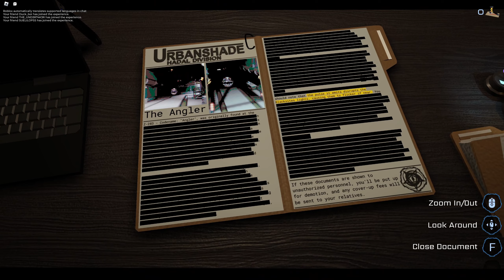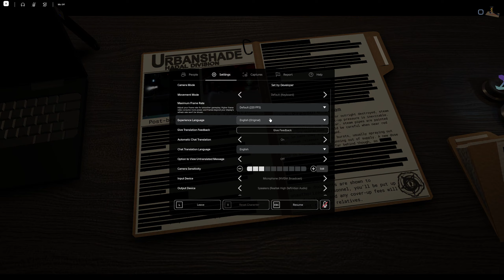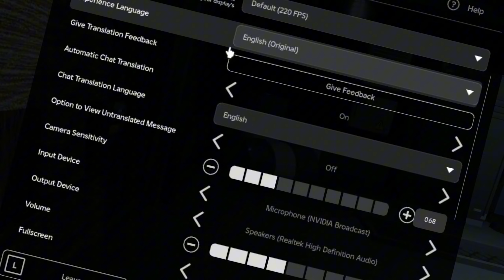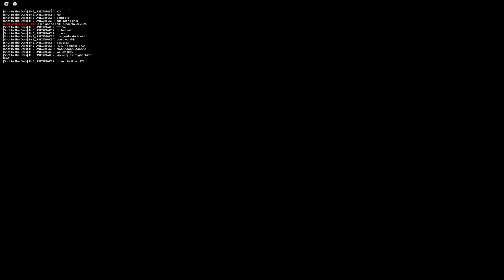I Tried ROBLOX PRESSURE With FRIENDS... (ft.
in this video, im gonna be playing this fairly new roblox horror game called "pressure". the game is very similar to doors, i would argue its even better than doors. and im gonna be trying it out with friends! but yeah, i hope you guys enjoy this video! 500 likes and we come back!

Pressure is a ROBLOX game developed by Urbanshade: Hadal Division. Pressure is inspired by LSPLASH's "DOORS", David Szymansk's "Iron Lung", Arsi Patala, aka Hakita’s "ULTRAKILL" and Joonas Rikkonen's “SCP: Containment Breach".